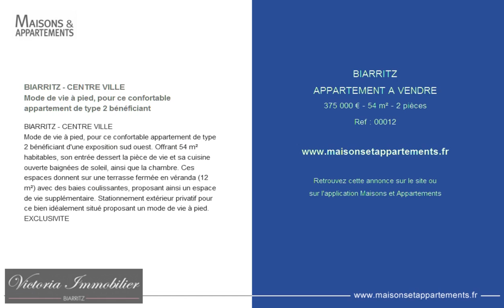BIARRITZ - APPARTEMENT A VENDRE - 375 000 € - 54 m² - 2 pièces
Référence : 00012

BIARRITZ - CENTRE VILLE
Mode de vie à pied, pour ce confortable appartement de type 2 bénéficiant
BIARRITZ - CENTRE VILLE
Mode de vie à pied, pour ce confortable appartement de type 2 bénéficiant d'une exposition sud ouest. Offrant 54 m² habitables, son entrée dessert la pièce de vie et sa cuisine ouverte baignées de soleil, ainsi que la chambre. Ces espaces donnent sur une terrasse fermée en véranda (12 m²) avec des baies coulissantes, proposant ainsi un espace de vie supplémentaire. Stationnement extérieur privatif pour ce bien idéalement situé proposant un mode de vie à pied.
EXCLUSIVITE

Cette annonce vous est proposée par l'agence VICTORIA IMMOBILIER